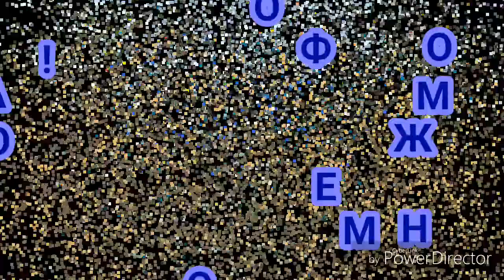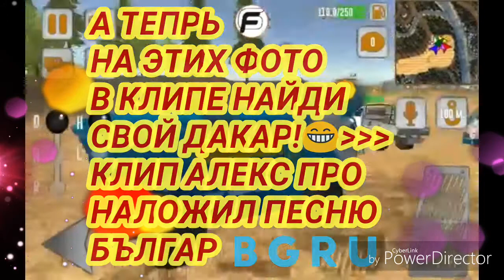ПЕСНЯ ПРО "КАМАЗ ДАКАР" СОЗДАНА ДЛЯ ПОКЛОННИКОВ Dirt on Tires!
Огромное спасибо AlexPRO за предоставленное видео! Кто автор песни я не узнал, фото мои и др.игроков также тут есть фото AlexPRO, любители игры Dirt on Tires 2 можете увидеть свой Дакар в этом клипе! За ранее извините что в клипе сделал не Dirt on Tires 2 a просто Dirt on Tires т.к. делал его на скорую руку в следующий раз сделаю все правильно! Авторы клипа: БЪЛГАР и AlexPRO